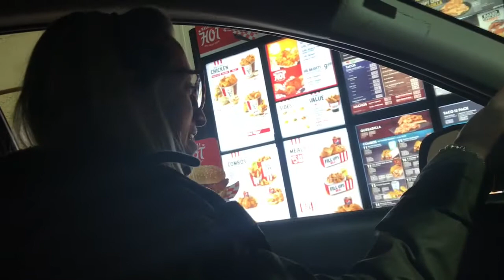VLOG - SINGING AT THE HARD ROCK CAFE WITH MY TWIN SISTER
SONGS:
-Black Velvet - Alannah Myles
-It Wasn't Me - Shaggy
-Wild Horses - The Rolling Stones
-Rich Girl - Hall & Oates